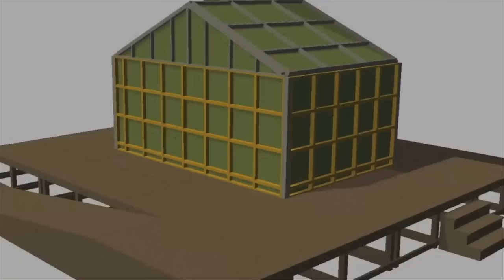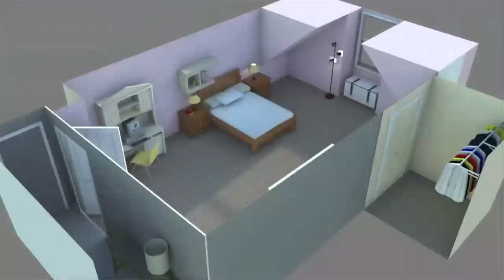Creating the World Of Room | TIFF Industry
Irish-Canadian co-production Room, the 2015 Toronto International Film Festival’s People's Choice Award winner, has been building momentum as one of the strong award contenders of the year. Find out from the team behind the powerful film on the road to bring this novel to life and how Canada played an important role in its success.

DAVID GROSS - The acclaimed release of Room has solidified the presence of producers David Gross and Jesse Shapira's No Trace Camping production company as a cutting edge filmmaking presence to watch. Gross and Shapira first gained international attention in 2012 with the release of Goon. Based on the first piece of material they ever optioned, a true story of the same name, Goon debuted as the highest grossing film in Canada during its opening weekend and went on to earn over 4M at the Canadian box office, making it the highest grossing Canadian film of 2012. They followed up the success of Goon by optioning the Black Listed relationship-comedy What If, selling out worldwide rights for eOne, with CBS Films securing the US release. Looking to 2016, they are set to launch two films, with the first is based on a sci-fi short film optioned in collaboration with 21 Laps, with the second project as a prestige project based on a New York Times bestselling novel.

ADRIAN LOVE is currently the Senior Vice President of Marketing and Acquisitions at Elevation Pictures.  Previously he served as the VP of Distribution and Operations at Entertainment One Films and the VP of Marketing and Acquisitions at Alliance Films.  Having worked in the Canadian independent film space for over a decade, Mr. Love has released of hundreds of Canadian and International films.

ETHAN TOBMAN was born in Montreal Canada and lives in and works in NY and LA. His work as production designer spans the gamut of film, television, commercials, live shows and music videos. His recent work includes Fox Searchlight's upcoming Wilson, based on the graphic novel by Daniel Clowes and starring Woody Harrelson and Laura Dern, Room, based on the best-selling novel by Emma Donoghue starring Brie Larson, Fox TV’s The Grinder starring Rob Lowe and Fred Savage and The Benefactor starring Richard Gere.

JOHANNA SCHNELLER is one of North America’s leading freelance journalists specializing in entertainment features. She has profiled the most prominent actors of our time – among them, Julia Roberts, Johnny Depp, Diane Keaton, Brad Pitt, Julianne Moore, Michelle Pfeiffer, Jeff Bridges, Liam Neeson, Robert Downey, Jr. and Nicole Kidman. Her cover stories have appeared in a variety of major magazines, including In Style, Premiere, Vanity Fair, Ladies Home Journal and More. She was a senior writer in the Los Angeles bureau of GQ magazine from 1990 to 1994.